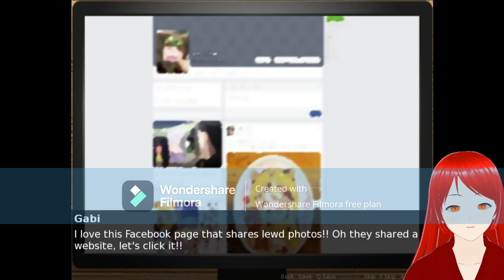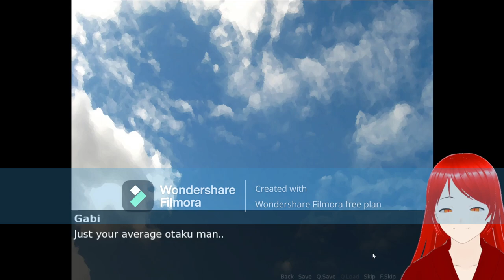Ce naiba de joc visual novel e asta ba